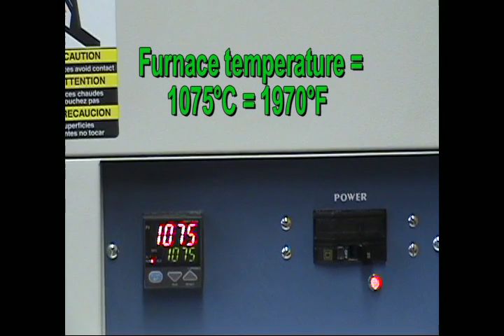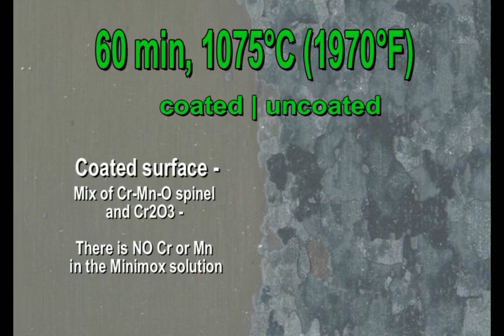Minimox Nanocrystalline Alloy Treatment - See it work!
The video demonstrates short-term oxidation improvement of 410 stainless steel at high temperature.  Long-term oxidation resistance has also been displayed.  After coating and suitable oxidation, the surface of the stainless steel is a beneficial combination of chromium oxide and chromium-manganese-oxygen spinel, even though there is no chromium or manganese in the Minimox™ solution.  The driving forces for surface diffusion are radically changed by the presence of Minimox™ Nanocrystalline Alloy Treatment.   The alloy has become self-protective.

to learn the details of the new Minimox solution (patent-pending) for improving self-protection of aluminum, stainless steel, nickel and superalloys in elevated temperature and corrosive applications.  Reduce material scaling & corrosion with a water-based treatment that can be applied in the field and inside complicated geometries.

to see all of our services.